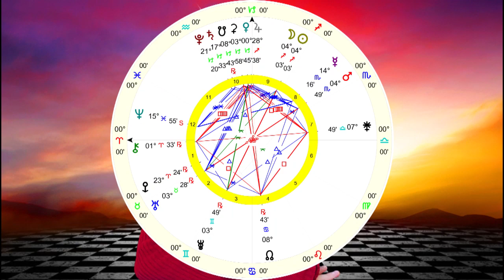ירח חדש בקשת - המסר האסטרולוגי השבועי עם בועז פיילר - נוב' 23-30 2019